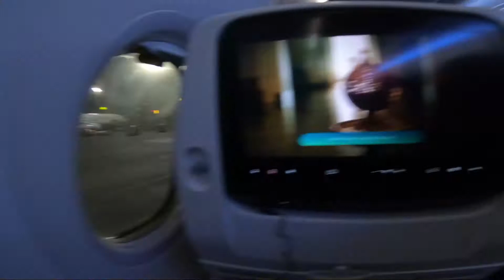Oman Air ~ from Hamad International Airport, Doha - Qatar.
Gears: GoPro Hero 6 Black

Credits:-

2. Always (Vlog Music) by Dj Quads